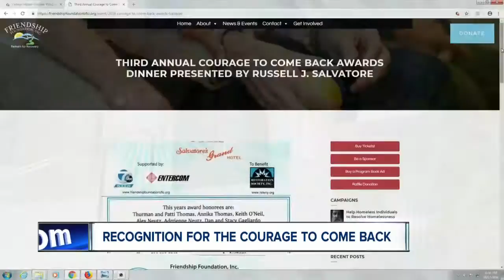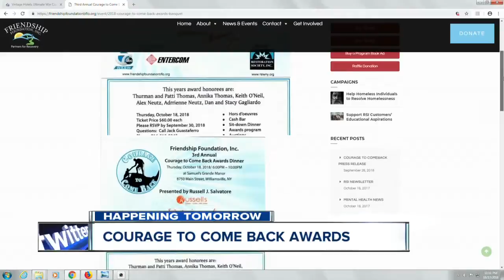She had the "Courage To Come Back" now helps others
Valerie Day is a resource coordinator at the Restoration Society, an organization dedicated to helping the homeless. She says"we take people who are in the crisis of homelessness and we try to get them housed."  Valerie says the work is challenging but her "co-workers are the best." The challenges she faces at work, helping the homeless, pale in comparison to her own past challenges.   "I was in a household where there was sexual trauma, I've ben through two marriages, I have lost children to the system, I've gotten them back and they are all grown now" Valerie says, adding "I've experienced homelessness in Buffalo twice, but I pulled through, I'm familiar with how the system works."  It's Valerie's determination to push through her set backs tht she will be honored for at the third annual Courage To Come Back." awards celebration at Samuels Grande Manor Thursday October 18th. While courage has been a big factor in Valerie's life, she says there was something else that made a big difference for her "returning to my faith-that was the biggest piece for me."